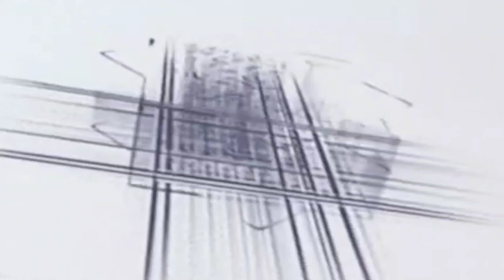Shabbir barkati ki naat Sharif उतरौला में अली अली वाले कलाम पर हंगामा ही हंगामा Mohammed hamare 2024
उतरौला बलरामपुर का जलसा शाहजहानी का जलसा Shahjahani utraula Balrampur Kajal اتراولہ بلرام  پور کا جلسہ شاہ جہانی

Shabbir Barkati . sunte Hain Ki Maheshar mein sirf unki rasai hai | shan-e-mustafa conference paliya

naat Sharif
2023 ki naat
new manqabat
naya Kalam
naat
manqabat Sharif
12 Rabi ul avval ki naat sharif
new ringtone
naat Sharif
naate Pak
2023 ki naat
2023 ki manqabat